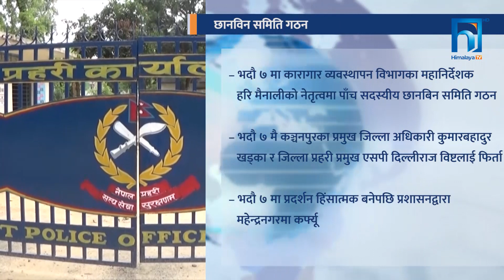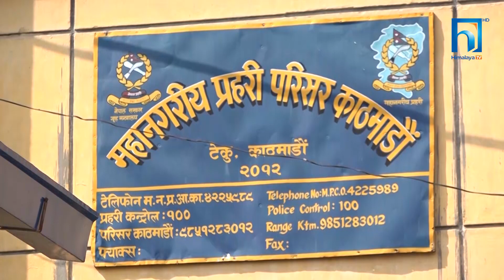निर्मला हत्याकाण्ड : न्याय पाउने आशै मर्यो | HIMALAYA KHABAR